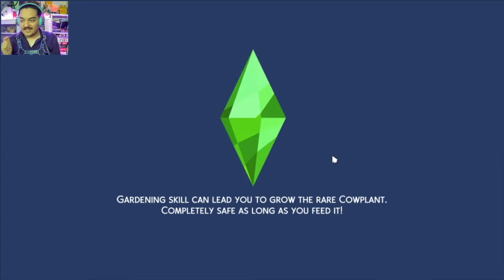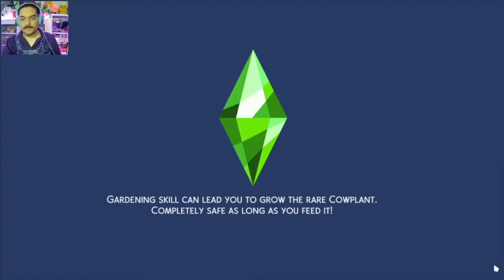Shade House Episode 43 A Christmas Package Delivery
Shade House celebrates yet another Christmas, and shenanigans are of course going to happen. This time, surrounding Alexander.